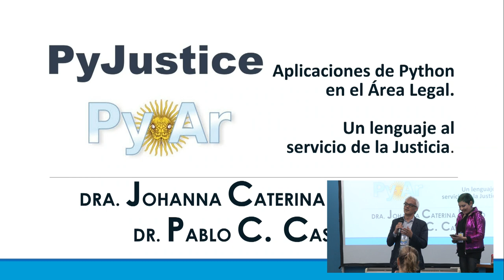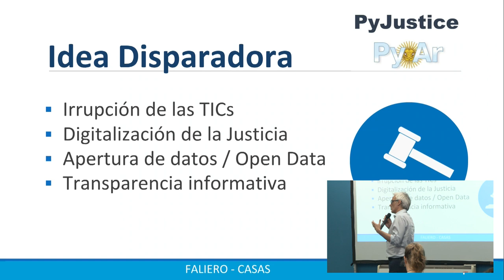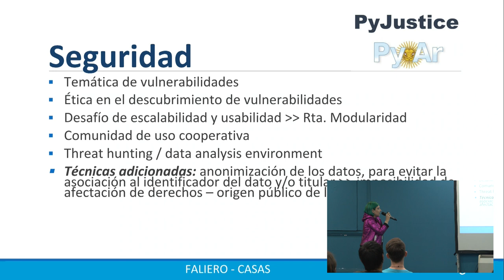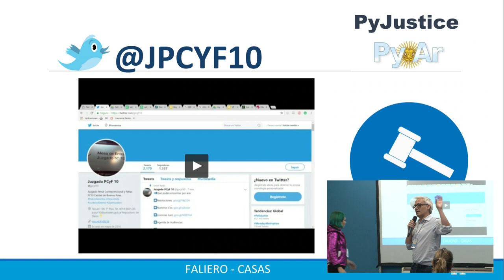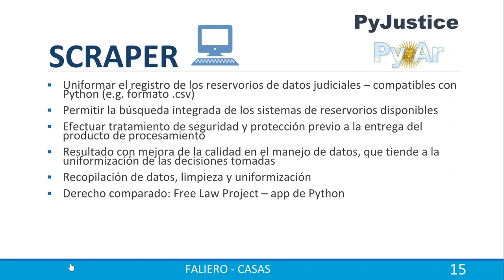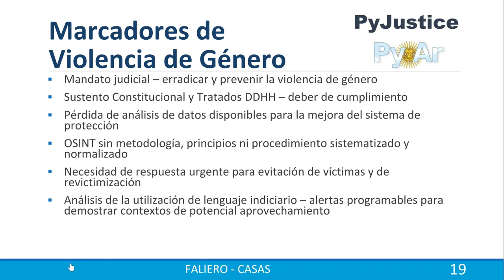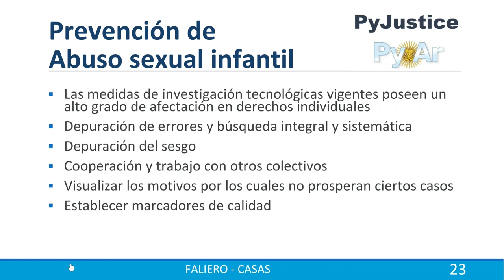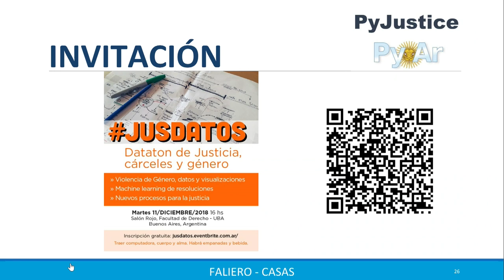PyJustice: aplicaciones de Python en el área legal. Un lenguaje al servicio de la justicia.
...por Johanna Caterina Faliero y Pablo Cruz Casas.

La presente charla explorará las diversas ventajas características que ofrece el lenguaje de programación Python respecto de las aplicaciones que se pueden desarrollar para auxiliar y optimizar la labor judicial y legal, en el cumplimiento de la función de administrar justicia con datos de calidad, señalando el potencial de su utilidad y la necesidad de su desarrollo como desafío a nivel local.

Siendo el lenguaje Python característicamente simple, abierto, libre, portable, modular, extensible, integrable, dinámico, expresivo y orientado a objetos, entre otros caracteres, resulta naturalmente interesante explorar las múltiples posibilidades que ofrece como lenguaje de programación aplicado a las necesidades del área legal, jurídica y judicial. A nivel nacional, nuestra justicia proyecta un camino novedoso y recientemente adoptado a lo largo de los últimos años, que se orienta a la apertura de datos y paulatina implementación de las TICs en su funcionamiento y administración. Cambios tales como el expediente electrónico, firma digital, carga digital de documentación legal, consulta web de expedientes, notificación electrónica, y otros, han venido a demostrarnos que requerimos soluciones integrables a nivel modular y no simplemente cambios, agregados o upgrades a “features” a las que progresivamente vamos adecuándonos como integrantes de este sistema. PyJustice será una charla en la que buscaremos mostrar las ideas que el lenguaje Python inspira en auxilio del cumplimiento último de la meta de una justicia más eficaz, eficiente y efectiva. Los ejemplos internacionales que nos ofrecen las aplicaciones en lenguaje Python en materia legal, nos sirven como pequeños hitos referenciales de un campo inexplorado y fértil de programación modular legal, que puede potenciar las características de nuestro sistema en pos de su superación, mejora y calidad. Uno de los problemas fundamentales tanto para la labor judicial como la legal, es trabajar permanentemente con datos de calidad, el activo intangible que hoy día reviste mayor valor en todos los ámbitos, a lo cual no escapa el servicio de justicia. Es así como Python se presenta como un faro que puede arrojar luz en la programación de aplicativos legales que de manera certera cumplan y se adecúen a esta meta principiológica, y sirvan para todos sus actores como el lenguaje basal de sus herramientas más primarias e inmediatas de trabajo. Por todo ello, se señalarán las proyecciones de estas posibles aplicaciones, tales como “scrapers” de los reservorios de datos judiciales que disponemos en la actualidad, indicando el potencial de su utilidad y la necesidad de su desarrollo como desafío pendiente a nivel local.

Nivel: Medio